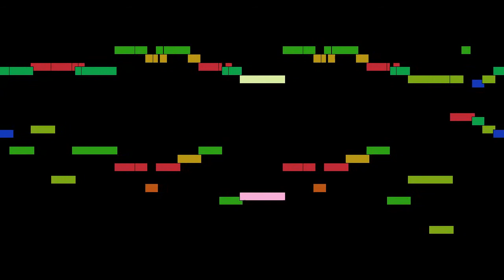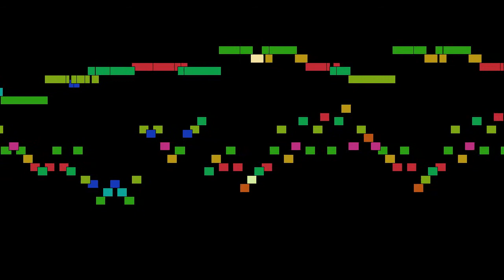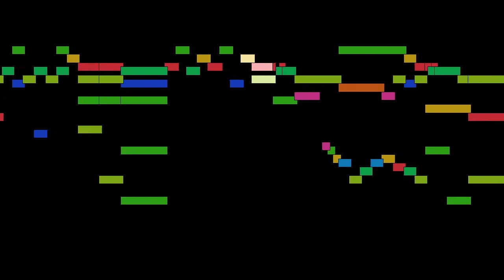Claude Balbastre - Mvt. 2, Premier Noël «À la Venue de Noël»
Mvt. 2, Premier Noël «À la Venue de Noël», by Claude Balbastre, with animated score.

FAQ:

Q: Who is Claude Balbastre?
A: A French composer, organist, harpsichordist and fortepianist.